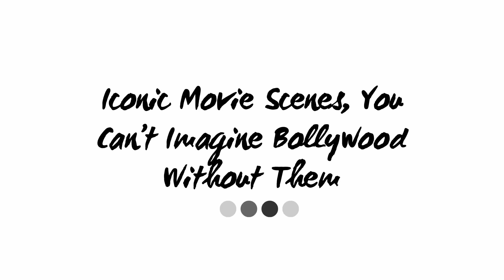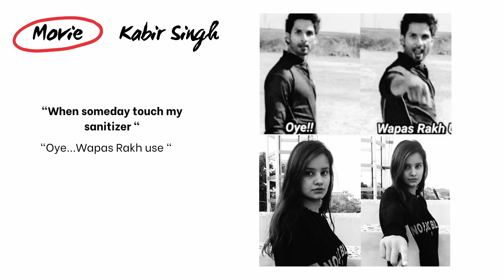Covidwood = Covid + Bollywood | Iconic Movie Scenes, From Bollywood Movies | Sristi Keshri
Iconic Movie Scenes, You Can’t Imagine Bollywood
Without Them -
Bollywood is a goldmine would be an
understatement, because even goldmines have a lifetime. But B-town has been
churning out blockbuster hits and epic scenes so iconic one after the other
that they have lasted decades and achieved legendary status.